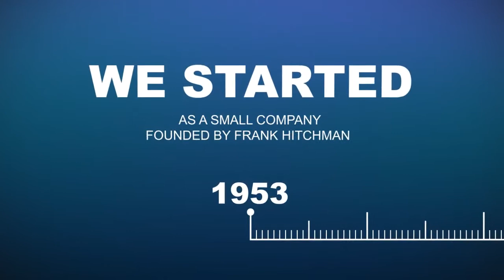FL Hitchman Corporate Video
Welcome to F L Hitchman the official manufacturer of the Aquaroll and Wastemaster.  Founded in 1953, F L Hitchman is one of the longest established UK manufacturers of caravan accessories, with over 60 years experience in product design and production. During this period F L Hitchman's flagship products,  the Aquaroll and Wastemaster, have become iconic and essential parts of caravanning life.

Our website contains useful information about maintaining your products, the latest items and accessories, news and reviews of our items.